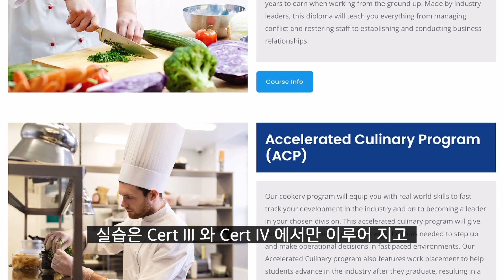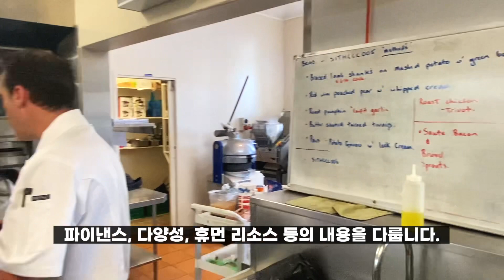세계 5대 휴양지로 꼽히는 호주 골드코스트에서 요리사가 되려는 분을 한번 따라가 봤습니다.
호주 골드코스트에서 요리사의 꿈을 키워보세요. ^^
스커센TV 영상 내용에 대한 궁금하신 점은 문의 주시면 답변 드리겠습니다~

🔔카카오톡 ID : eric1031
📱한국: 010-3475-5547